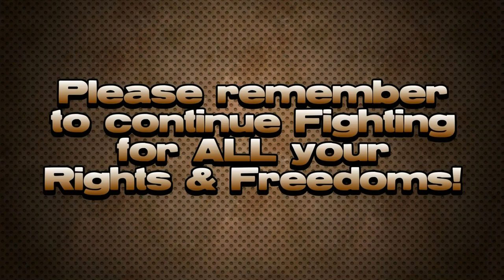Liberal Outrage #5 (Digital Blackface)